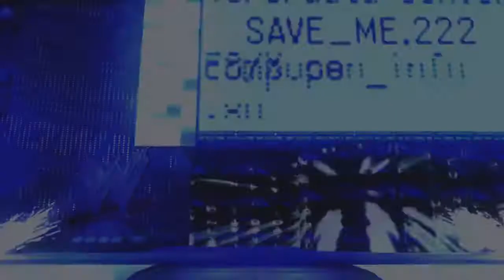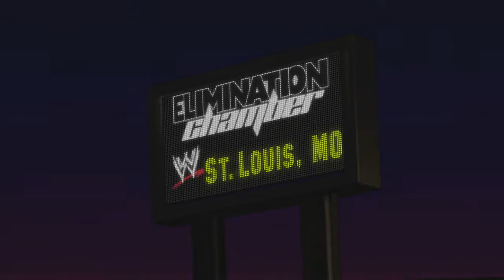Smackdown vs Raw 2011 pt. 39 (No Commentary) "Week 9" - Christian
After yet another win, Christian fights Chris Jericho with Edge in his corner. Then Christian heads to Superstars to fight the Straight Edge Society leader CM Punk.